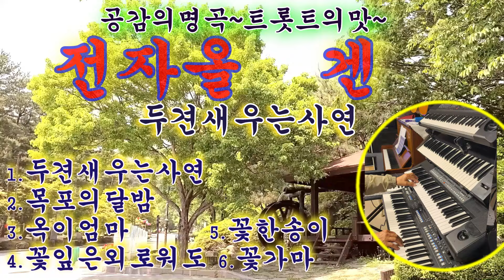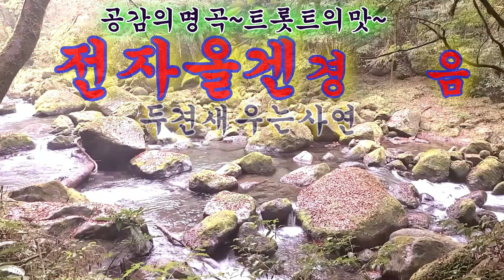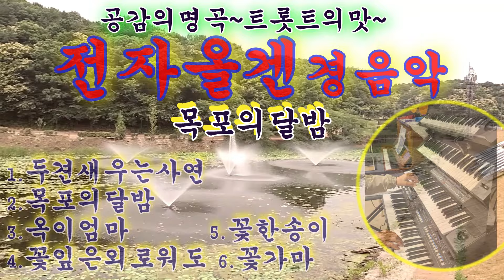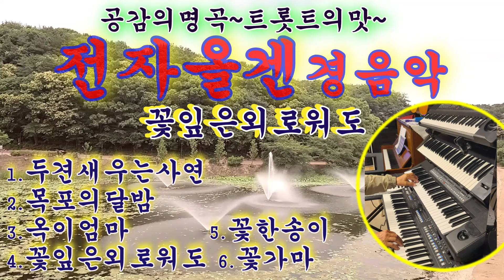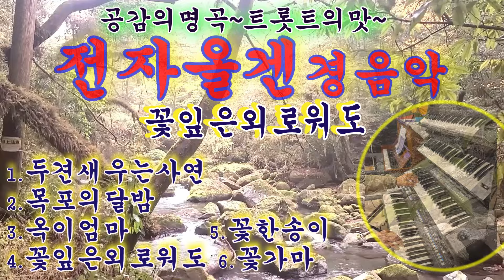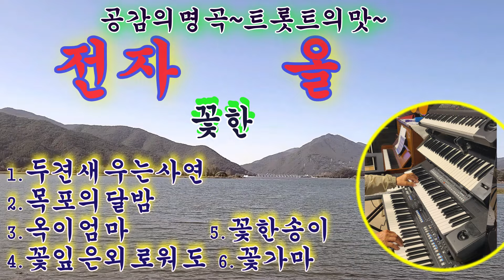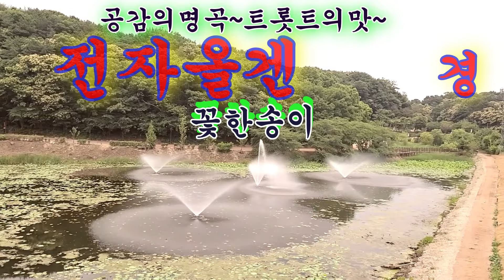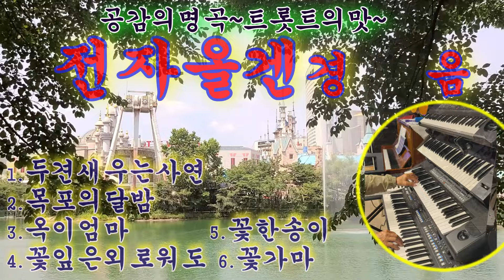공감의명곡~트롯트의맛~전자올겐경음악 # 두견새우는사연 # 목포의달밤 # 옥이엄마 # 꽃잎은외로워도# 꽃송이# 꽃가마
안녕하세요~변함없는격려와  응원해주심에 깊은감사드림니다~
아름답고 행복가득한 나날되십시요~